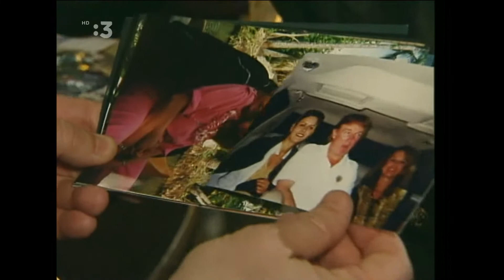Alžbeta Štrkulová - 40 rokov STV štúdio Košice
Alžbeta Štrkulová hosť s RTVS pri príležitosti 40 rokov štúdia Košice